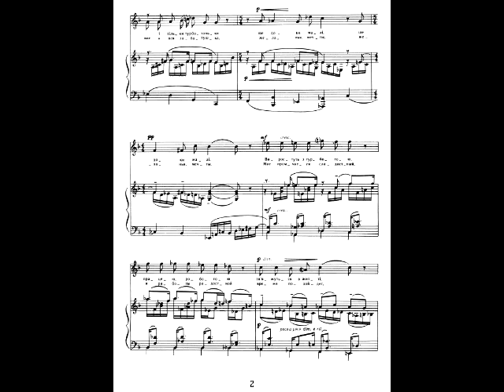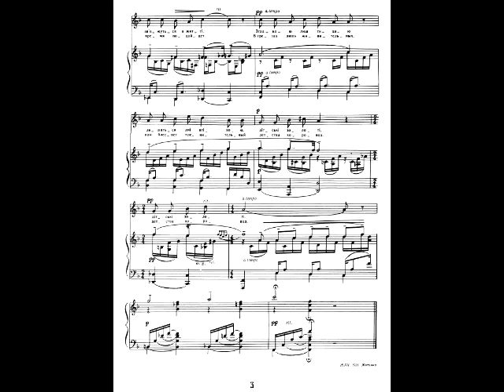В. Косенко "Як на небі зірочки"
Віктор Косенко   "Як на небі зірочки", слова В. Залізняка.
(Романс в оригіналі написаний на слова О.Блока - "Вербочки". Тут виконується на слова В. Залізняка, в цьому вигляді романс був опублікований в 10-томнику творів В. Косенка)

Солістка - Оксана Євсюкова
Партія фортепіано - Андрій Бондаренко

Запис з концерту в Музеї Косенка, листопад 2018